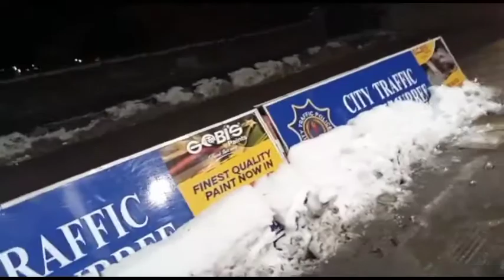Tour Video|Muree,Kalam,Sawat Tour by road|Muree Snowfall |Beauty of Pakistan|Beautiful Video